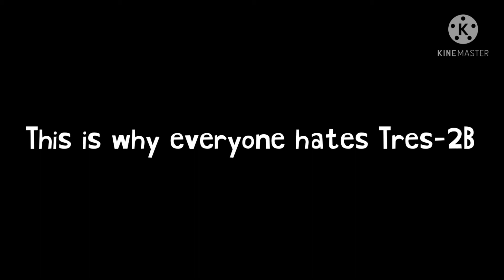Patrick smashes Tres-2B with a computer